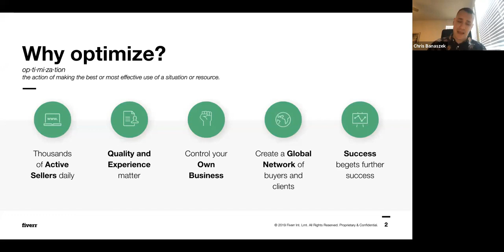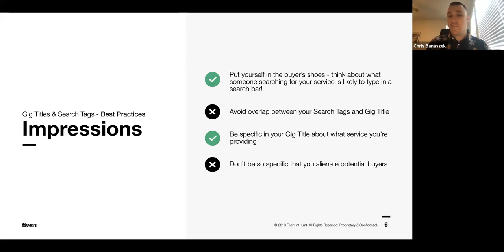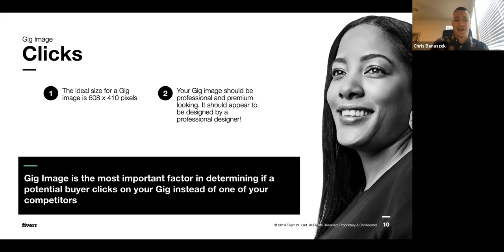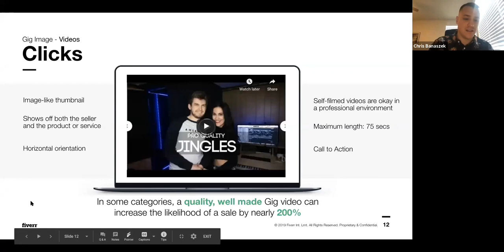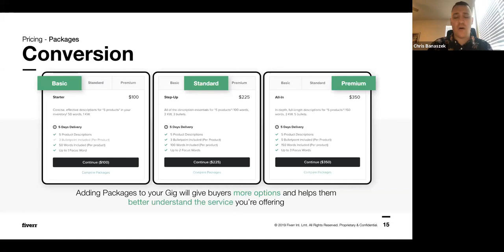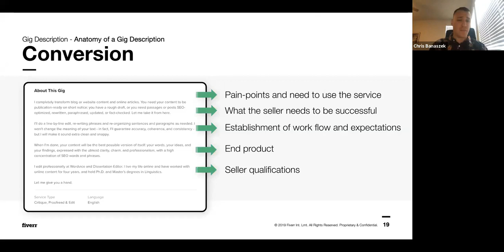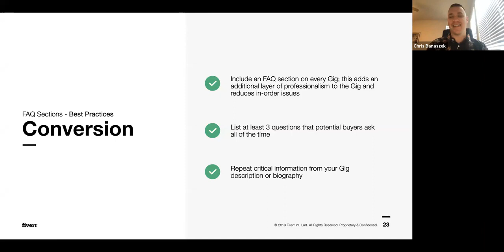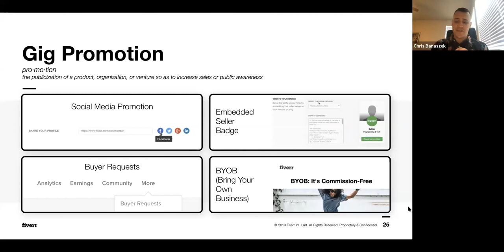Gig Optimization How to Maximize Impressions, Clicks, and Conversions